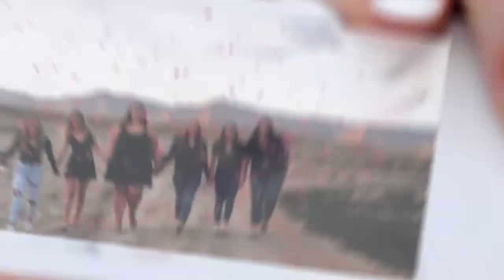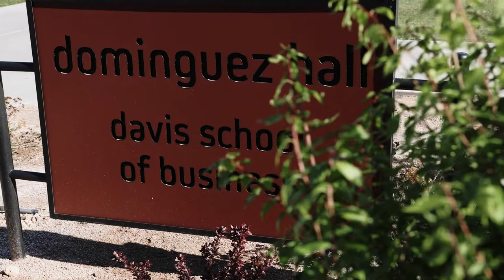Gamma Phi Beta at Colorado Mesa University 2022 Recruitment Video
What a freaking BLAST working with these girls!